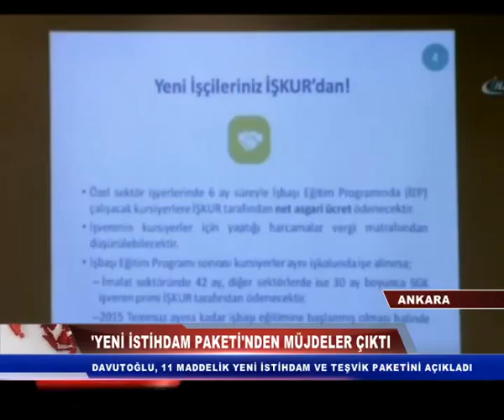YENİ İSTİHDAM PAKETİNDEN MÜJDELER ÇIKTI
Başbakan Ahmet Davutoğlu, 11 maddelik yeni istihdam ve teşvik paketini açıkladı. Pakete göre, bir işçinin eğitim sırasında maaşı İŞKUR tarafından ödenecek.